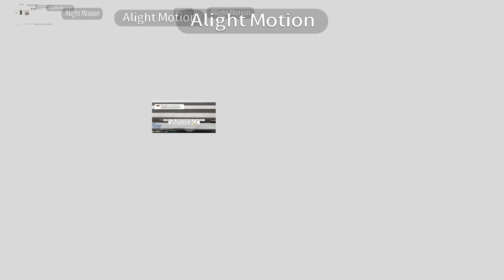MONKEEHOOH SUPERDUPERULTRAMEGANESS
@DominicsCool is next to THE LOUDEST MONKEEHOOH IN THE WORLD